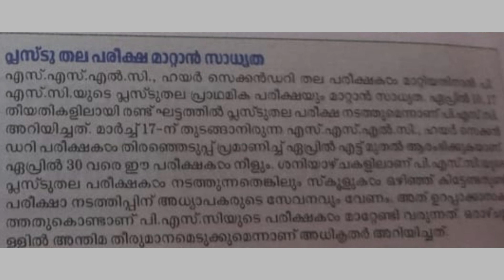Kerala PSC 12th Level Preliminary Examination Updates|12th Level Prelims മാറ്റി വയ്ക്കാൻ സാധ്യത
Kerala PSC 12th Level Preliminary Exam Postponed @TechBytesMedia
12th Level Preliminary Examination Date Latest News